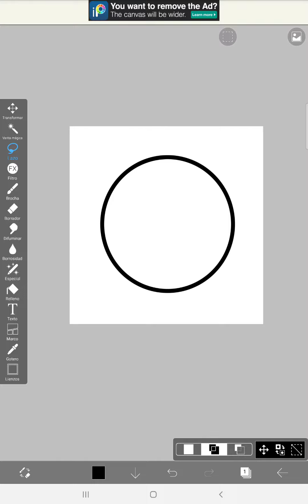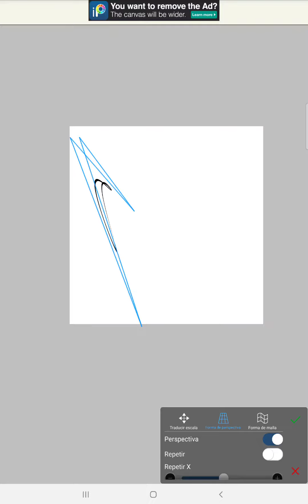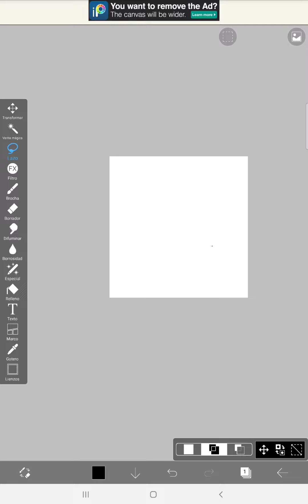Destrucción de un círculo ⭕